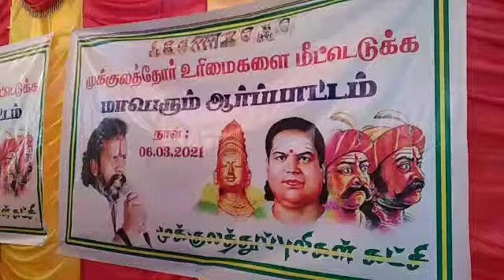Mukkulathor Puligal Katchi Aarpattam at Chennai